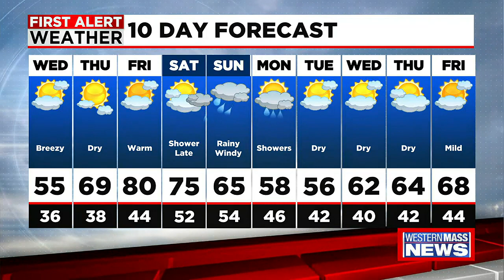Tuesday night news update